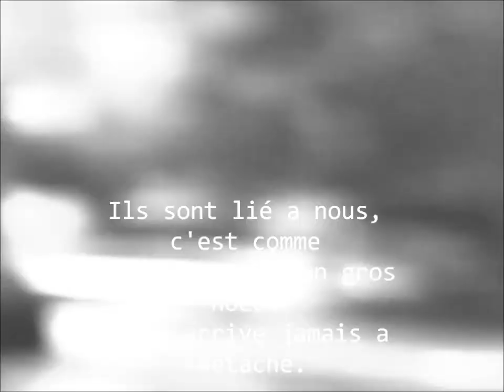Les chevaux, notre drogue.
Ma drogue s'appelle cheval et mon dealer s'appelle Equus.

Rejoignez nous sur:
-Page facebook:

Vidéo:
-Logiciel: Windows Live Movie Maker
-Qualité vidéo maximum: 720p HD
-Fait par: Déborah